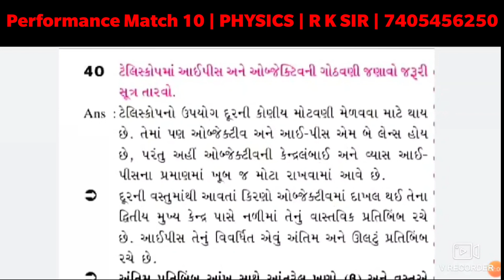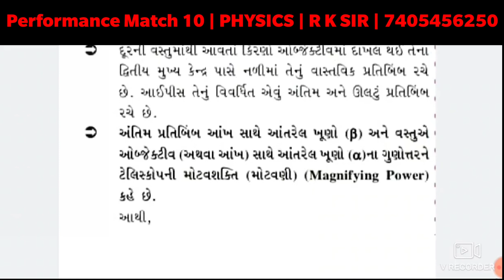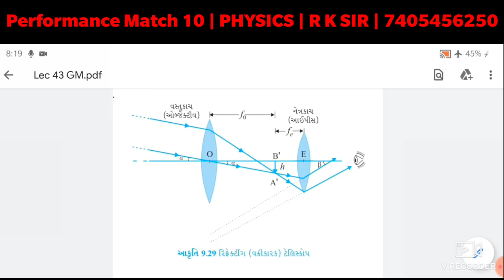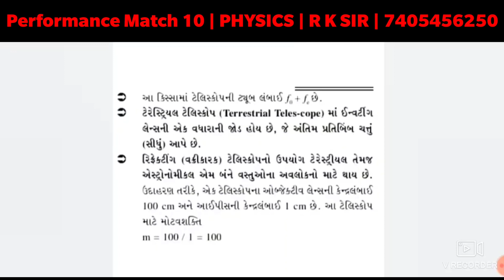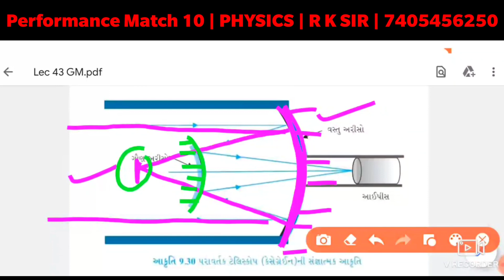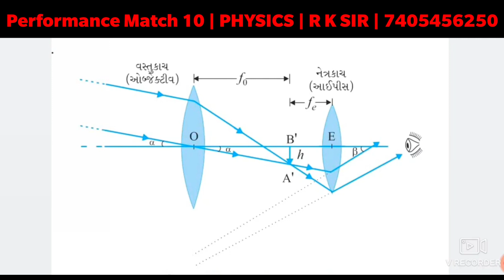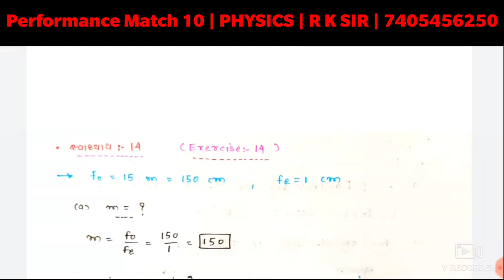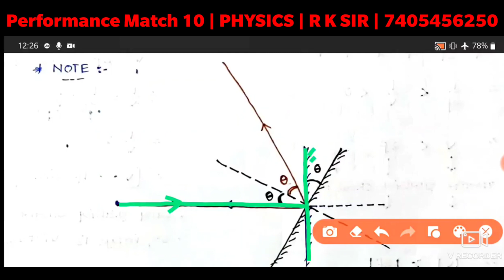PHYSICS | RAY OPTICS | Performance Match 10 | JEE | NEET | ABHYASA JEE NEET | R K SIR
ABHYASA JEE & NEET is an online platform for IIT JEE & NEET Aspirants. Abhyasa provides the best quality content in Gujarati. Video lectures for IIT JEE & NEET preparation. It aims to provide the best quality of education through online techniques.

* ABHYASA Expert Team:
   Physics Guru - R.K. Sir
   Chemistry Expert - Jainik Sir
   Maths Master - Padmani Sir
   Biology Blaster - Varmora Sir